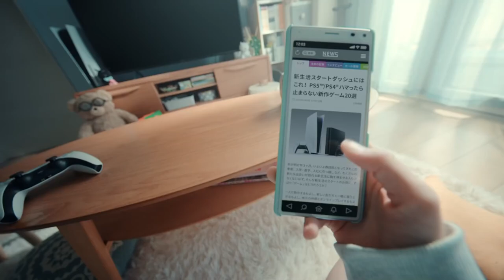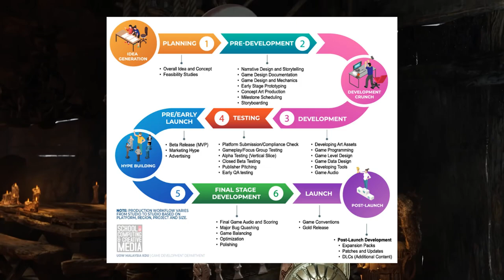God of War Ragnarok Update, Job Posting Reveals New Trailer and Release Date Coming Soon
Today we go over a new job posting that reveals some details about when we could see God of War Ragnarok next and also seems to reinforce a 2022 release date.

Time Stamps
0:00 Topics of today
0:22 Source
0:59 What this means
2:48 When will we see it?
4:09 Share your thoughts

*Platinum+ Tier*
Strictly Gaming

*Platinum Tier*
Dandee
D Luffy
Aaron Hall

*Bronze Tier*
abbas khoudeida
Max Hutchinson
TheRealNanaki
KurdishWarri0r
Metin Ibrahim
Sam. D